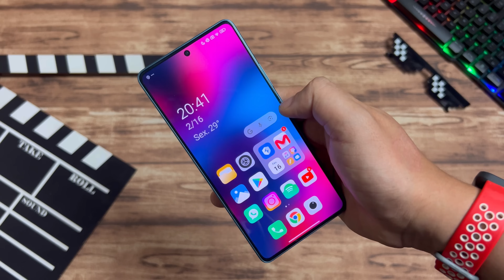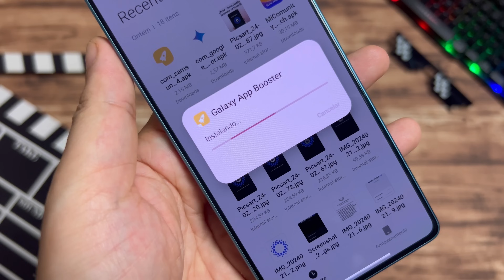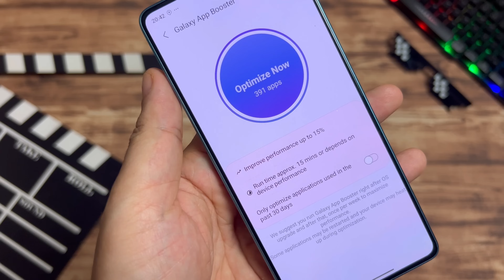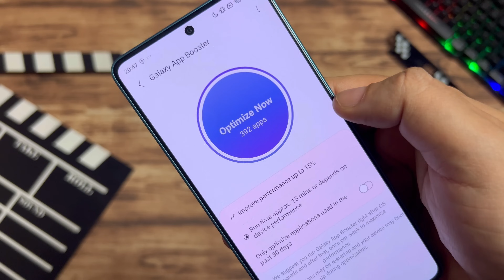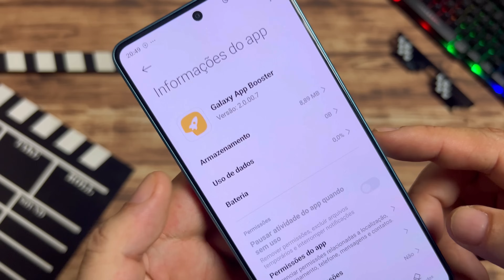Surreal 😱 - Todo Usuário da Xiaomi / Android Precisa Instalar - MELHOR App pra Otimizar seu Android